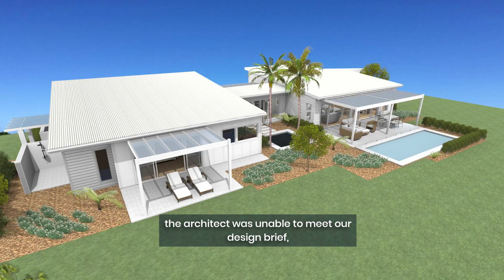A dream home realised for Rami and Vera | Anstey Homes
Rami and his wife Vera bought a beautiful block of land in Ewingsdale, New South Wales. Excited to build, they engaged an architect to design their dream home. However, unfortunately, the architect was unable to meet their design brief, in-line with their budget. It was then that Rami contacted the team at Anstey Homes.

Rami shares his story of how Anstey Homes designed and built his family’s dream home while being sympathetic to the landscape and delivering a luxury residence with the option to work from home and generate an extra rental income.

Find out more about how Anstey Homes can help design and build your dream home